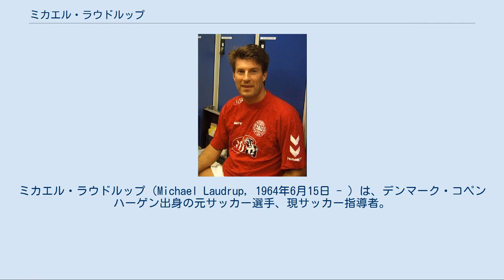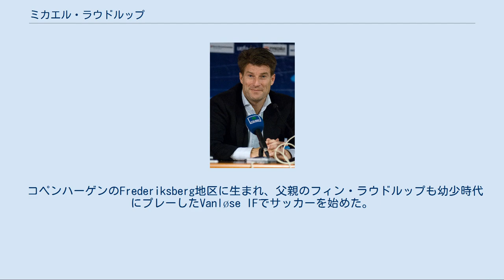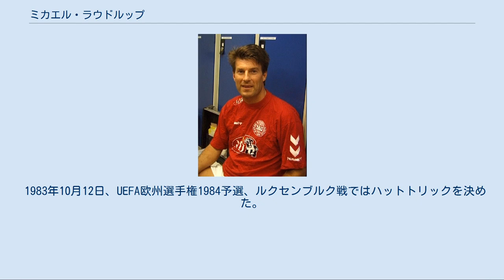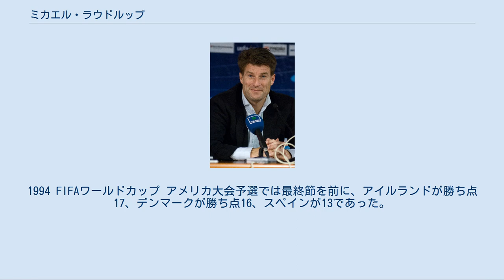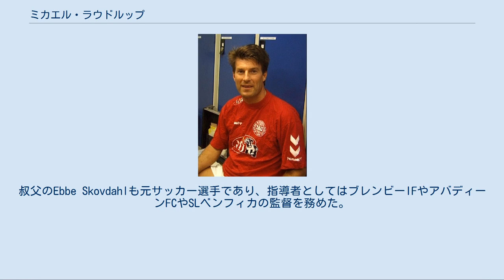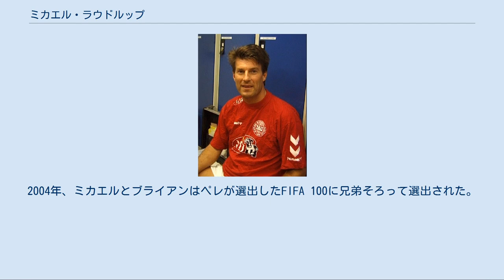ミカエル・ラウドルップ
ミカエル・ラウドルップ（Michael Laudrup, 1964年6月15日 - ）は、デンマーク・コペンハーゲン出身の元サッカー選手、現サッカー指導者。
デンマーク代表だった。
現役時代のポジションはミッドフィールダー（オフェンシブハーフ）、フォワード（セカンドトップ）。
デンマークサッカー界を代表する選手であり、1980年代中盤から1990年代のヨーロッパを代表する選手のひとり。
同じくサッカー選手であった弟のブライアン・ラウドルップと共に「ラウドルップ兄弟」として知られる。
父のフィン・ラウドルップも元サッカー選手で代表キャプテンを務めた。
 1982年、18歳の誕生日にデンマーク代表デビューし、2度のワールドカップ、3度の欧州選手権を含む104試合に出場して37得点を挙げた。
1994年11月からは代表引退するまで28試合に渡って代表キャプテンを務めた。
1998年6月フランスワールドカップを最後に現役を引退した。
 1999年、過去25年間のリーガ・エスパニョーラ最優秀外国人選手賞を受賞した。
2000年4月にはDannebrog勲章を受勲した。
 2003年11月、デンマークサッカー協会によってUEFAジュビリーアウォーズのデンマーク代表（過去50年のデンマーク最優秀選手）に選出された。
2006年11月には、デンマークサッカー協会によって公式に史上最高のデンマーク人選手に選出された。
 コペンハーゲンのFrederiksberg地区に生まれ、父親のフィン・ラウドルップも幼少時代にプレーしたVanløse IFでサッカーを始めた。
1973年にフィンがブレンビーIFの選手兼任監督となると、ラウドルップ家はブロンビーに引っ越し、兄弟のブライアン・ラウドルップもブロンビーの下部組織に移った。
1976年、父の後を追ってデンマーク・スーペルリーガ（1部）のケベンハウンBK（現FCコペンハーゲン）の下部組織に移ったが、ブライアンはブロンビーに留まった。
 初期の経歴[編集] 1981年にケベンハウンのトップチームに昇格。
ブロンビーでプレーしていた父親のフィンは、1981年シーズン終了後のスーペルリーガ昇格を置き土産に現役引退した。
1982年にコペンハーゲン郊外のブロンビーに移籍し、デビュー戦となったBoldklubben 1909戦 (7-1) で2得点を挙げた。
1982年シーズンはリーグ3位の15得点を挙げ、デンマーク年間最優秀選手賞を受賞した。
1983年シーズンも引き続きブロンビーでプレーし、中盤戦までに9得点を挙げた。
 ラツィオ[編集] 1983年6月、イタリア・セリエA覇者のユヴェントスFCに移籍。
ブロンビーにはデンマーク史上最高の移籍金100万ドルが支払われた。
ユヴェントスとの合意前にはリヴァプールFCとの契約間近だったが、リヴァプールが提示内容を3年契約から突然変更、契約年数（4年）を提示してきたことに納得せず、リヴァプールとの交渉が決裂していた。
また後に移籍することとなるFCバルセロナ、アヤックスなども獲得を試みたが、父親の勧めもあり、ユベントスへ移籍することとなった。
当時のセリエAの規定では同時に出場できる外国人選手は2人までだったが、ユヴェントスにはポーランド代表のズビグニェフ・ボニエク、フランス代表のミシェル・プラティニが在籍しており、すぐに昇格組のSSラツィオへ1シーズンの契約でレンタル移籍した。
セリエAデビュー戦となった9月12日エラス・ヴェローナFC戦 (2-4) で2得点を挙げると、次節9月18日のインテル戦でもゴールを決めた。
しかし1983-84シーズンのラツィオはかろうじてセリエB降格を回避した。
ユヴェントスはボニエクとプラティニを手元に置くことを望み、再びラツィオにレンタル移籍した。
1984-85シーズンのチームは序盤戦から低迷。
自身も1得点しか挙げられず、セリエB降格となった。
 ユベントス[編集] 1985年夏、ボニエクがASローマに移籍したことでユヴェントスに復帰した。
1985年8月25日、コッパ・イタリア、カゼルターナFC戦で移籍後初ゴールを決め、9月22日ピサ戦でユベントスの選手としてセリエA初ゴールを決めると、ヴ...